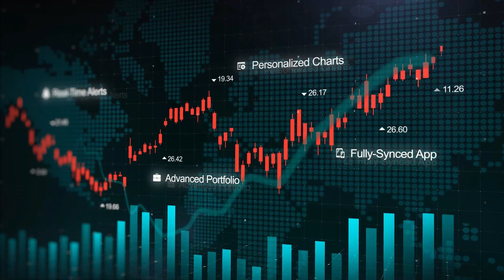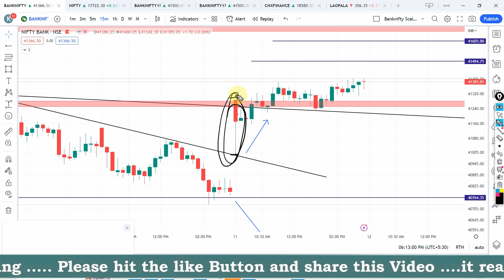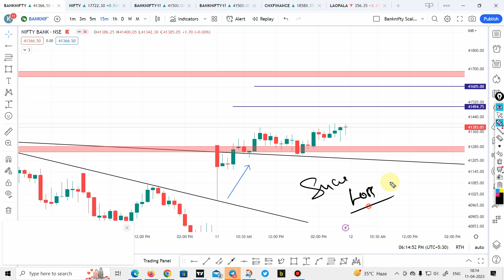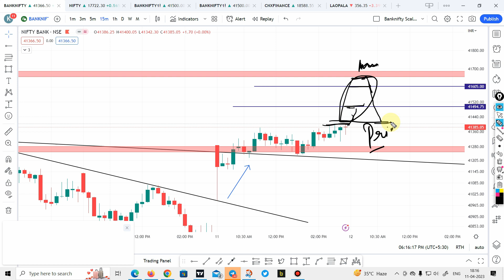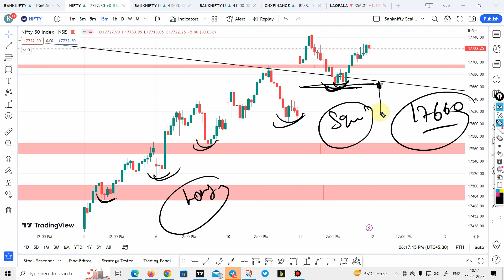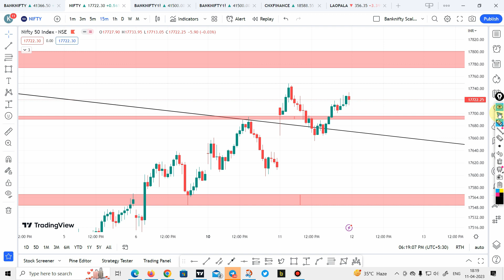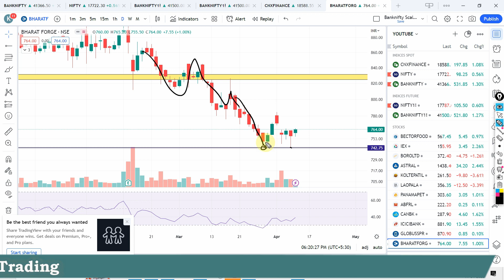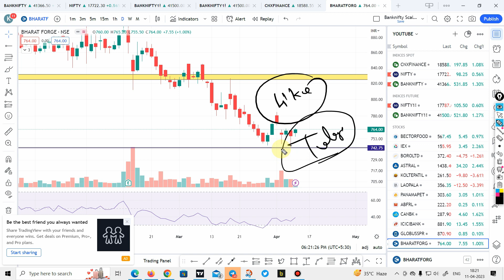Nifty Prediction and Bank Nifty Analysis for Tuesday | 12 April 2023 | Bank NIFTY Tomorrow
Sensibull is One of the best platforms offered by ZERODHA, this is basically designed for OPTION TRADER, Previously they OFFER only 7 Days Free Trial, but as you are part of the Fearless family they OFFFER 1 Month TRIAL Period to explore his platform. This Platform really helps you in options trading, so click on the below link and take advantage of this OFFER.

Links : -

Nifty Forecast
nifty
Nifty Nifty
nifty share price
bank nifty
nifty 50
bank nifty share price
nifty today
nifty tomorrow
nifty analysis
banknifty analysis
nifty prediction
banknifty

nifty tomorrow
nifty tomorrow
nifty analysis
banknifty analysis
nifty prediction
banknifty
nifty
nifty nifty
nifty live
bank nifty
Tuesday market
nifty
nifty 50
nifty 50 tomorrow prediction
nifty analysis